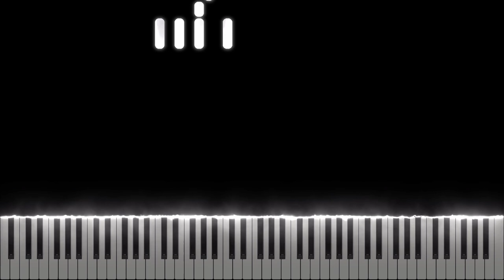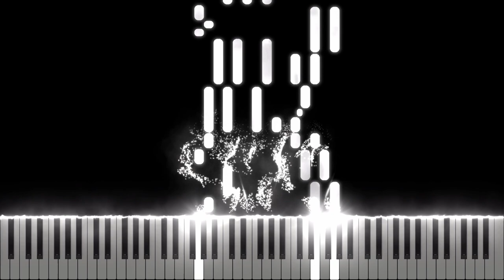Doki Doki Literature Club! OST - Your Reality [Midi Download]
Arrangement by: Torby Brand